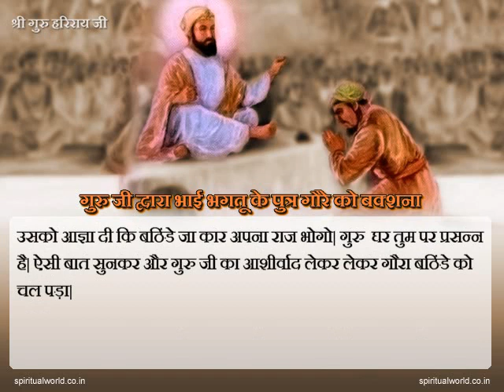Sakhi Shri Guru Har Rai Ji - Guruji Dwara Bhai Bhaktu Ke Putr Gaure Ko Bakshana